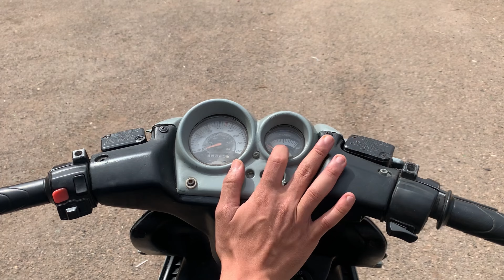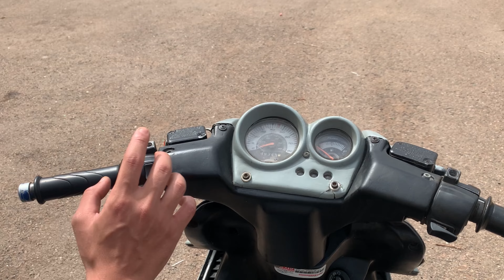Test Ride aerox nitro : شرح كامل ل أحسن موطور من حجم صغير نيطرو أيروكس 😍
داكشي ليخاصك تعرف على رخصة السياقة الدراجة النارية  هنا بالمغرب ✅ -🔥🔥 Permi motos au maroc
ها لفرق مابين ترقيم سابق أو sans \ أجي نشرحليك : الترقيم سابق
ها بشحال كاتمشي فسرعة Sanya Fice😱😱😱
ها علاش ستانت خايبة  😏أو فنفس لوقت زوينة 😍 / Test_Ride : Stunt 50cc + maximum vitesse
Test Ride : Sh 125 faracha honda🔥❤️sh تجربة قيادة معشوقة المغاربة  لكبير وصغير/معلومات مهمة عن
Test Ride : Aerox Nitro  -🔥😯 لفرق بين موديل قديم وجديد + لي مزيانة ليك تقدر تشريها
‎نصائح لحماية درجتك من السارقة 😳😱/ تجربة قيادة سانية فيس الإقتصاد /🔥 Test Ride : Sanya Fice